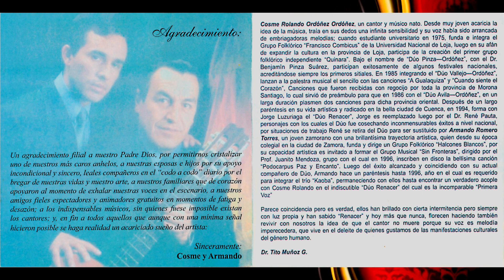Oh! Pintor | Armando Romero y Cosme Ordoñez | Duo Renacer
Cosme Ordoñez
Armando Romero

Pintor, que pintas el mar
Pintor, que pintas follajes
Pintor, que pintas paisajes
Pinta el alma, de mi madre
con todita, su bondad

Yo quiero que me pintes, pintor
la alegría de las campanas
Cuando llaman a la misa
y ella vá por la mañana

Yo quiero que me pintes, amigo
la brisa de la tarde
Que besa sus mejillas
en mi pueblo natal

Instalgram: @yapadeecuador
Twiter: @laYapa_Ecuador
Youtube:  @La Yapa De Ecuador Requinto De Oro
Youtube: @Requinto de Oro del Ecuador Bryan Romero